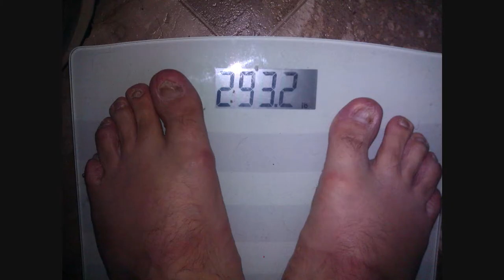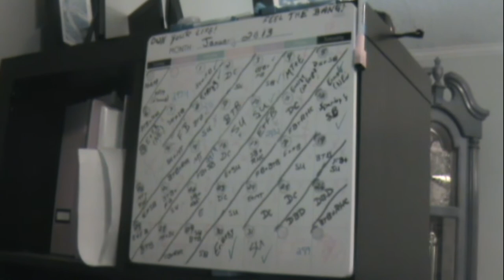Chronicle: February 1, 2013 Update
My update for Feb. 1, 2013. Progress made, though not as well as hoped.

Follow DDPYoga on Twitter: @DDPYoga
Follow DDP on Twitter: @RealDDP